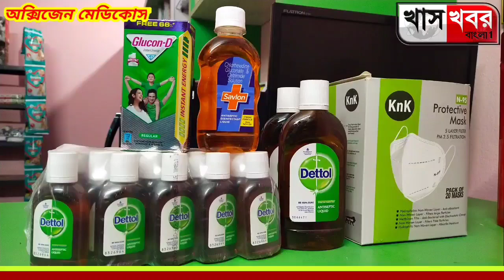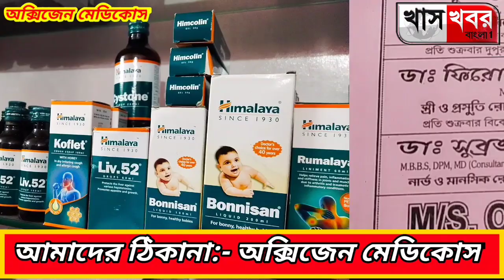পুরুলিয়ায় সূচ কান্ডে মৃত্যুদণ্ডের ঘোষণা দোষীদের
পুরুলিয়ায় সূচ কাণ্ডে মৃত শিশুর মা মঙ্গলা গোস্বামী এবং তার প্রেমিক সনাতন গোস্বামী দুজনকে মৃত্যুদণ্ডের সাজা ঘোষণা করলেন পুরুলিয়া জেলা আদালতের বিচারক। মঙ্গলবার পুরুলিয়া জেলা আদালতের অতিরিক্ত জেলা ও দায়রা বিচারক দ্বিতীয় কোর্ট রমেশ কুমার প্রধান এই নির্দেশ দেন।

সোমবার, সরকারি আইনজীবীর আপত্তিতে রায়দান স্থগিত হয়ে গেছিল। রায়দানের প্রাক মুহূর্তে সরকারি আইনজীব বিচারকের কাছে দাবি জানান আইনের ধারা গুলো খতিয়ে দেখে যেন অপরাধীদের দৃষ্টান্তমূলক শাস্তির ব্যবস্থা করেন  l সেইমতো বিচারক  রায়দান স্থগিত রেখে বিচার পর্ব মুলতুবি রাখেন l এরপর মঙ্গলবার এই মামলার রায় ঘোষণা হয় l চার বছর আগে এক শিশু কন্যাকে নির্মমভাবে তার যৌনাঙ্গ সহ শরীরের বিভিন্ন অঙ্গে সূচ ঢুকিয়ে খুন করার অভিযোগে অভিযুক্ত হয় সাড়ে তিন বছরের শিশুর মা মঙ্গলা এবং তার প্রেমিক সনাতন ঠাকুর l  ঘটনাটি ঘটেছিল গত 2017 সালের 11 জুলাইl  দীর্ঘ চার বছর বিচার প্রক্রিয়া চলার পর পুরুলিয়া জেলা আদালতের ফার্স্ট ট্র্যাক কোর্টের বিচারক রমেশ কুমার প্রধান দুই অভিযুক্তকে কয়েকদিন আগেই দোষী সাব্যস্ত করেন l মঙ্গলবার ছিল রায়দান পর্ব ।  অভিযুক্তদের বিরুদ্ধে ভারতীয় দন্ড বিধির 302,120b এবং 34 ধারায় মামলা রুজু করে শাস্তি দেওয়া হয়। আজ রায় দানের শুরুতেই এজলাসে গিয়েই কান্নায় ভেঙে পড়েন মঙ্গলা দেবীl তিনি নিজেকে নির্দোষ বলে দাবি করেন l তিনি পুলিশের বিরুদ্ধে চক্রান্তের অভিযোগ আনেন l অন্যদিকে মূল অপরাধী সনাতন ঠাকুর ছিলেন নীরব l চড়া গলায় নিজেকে নির্দোষ বলে দাবি করেন এই অপরাধী l এদিন এদের দেখতে  ভিড় উপচে পড়েছিল আদালতে l